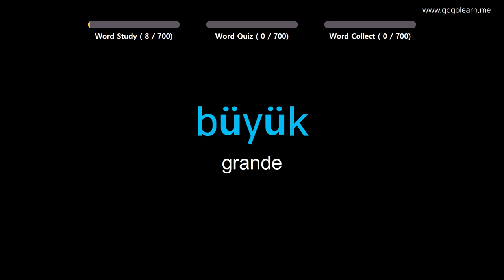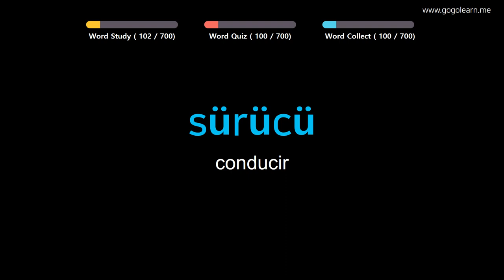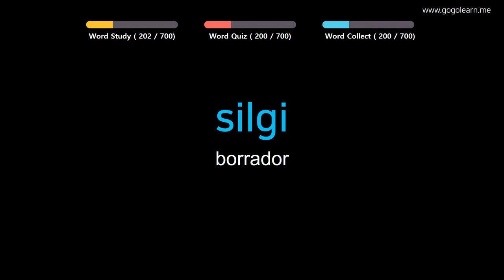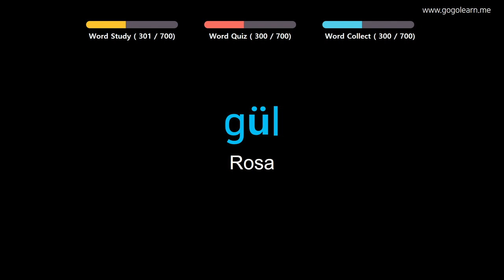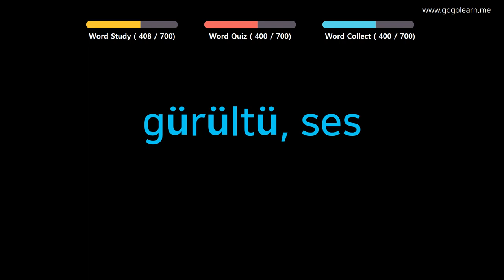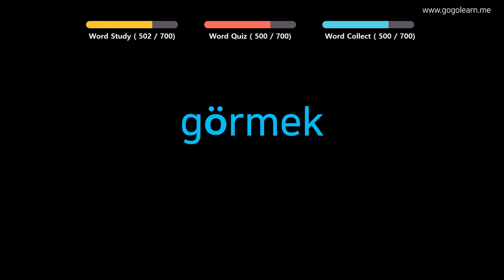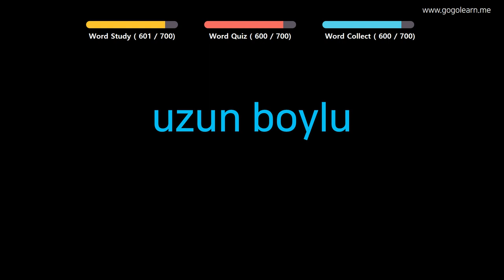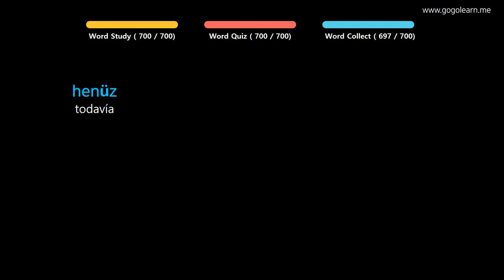Aprender Turco | Vocabulario Turco Niños | Golearn